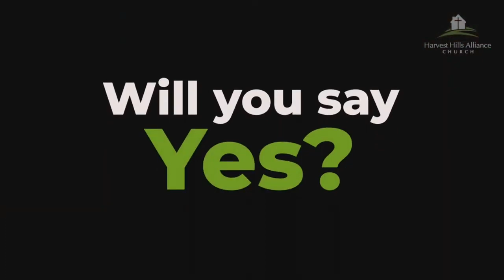When I Say Yes... | Harvest Kids 2022